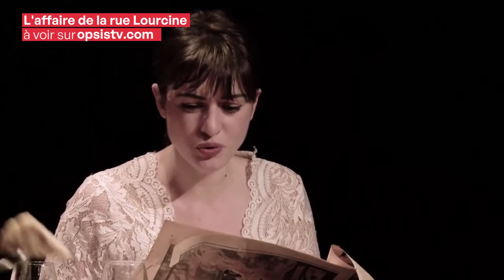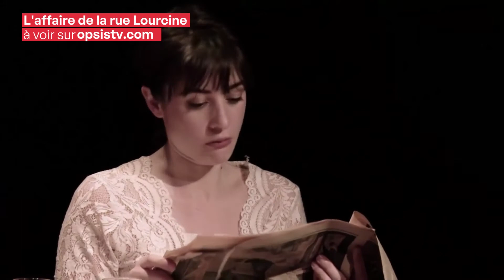Extrait | L'Affaire de la rue Lourcine à découvrir sur OPSIS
Paris 1857, Oscar Lenglumé, riche rentier, se réveille chez lui encore enivré de la veille. Son seul souvenir reste la perte d’un parapluie vert. Pensant être seul dans sa chambre, il est soudainement surpris par un inconnu qui surgit de son lit...
"Une version décapante et parsemée d'airs chantés, de l'opérette à Renaud. (...) Un spectacle frais et divertissant à découvrir, joué avec coeur et énergie par une troupe emballante." FROGGYDELIGHT